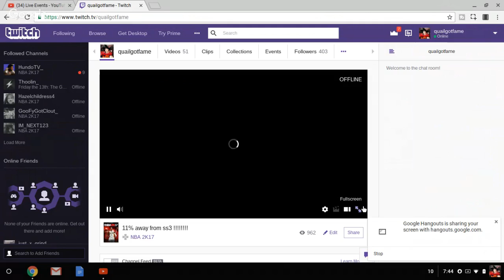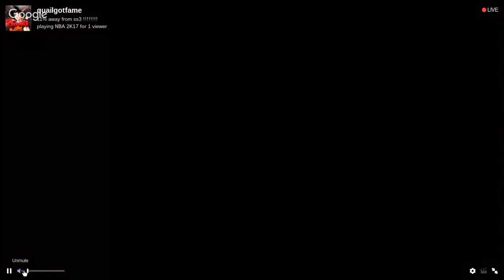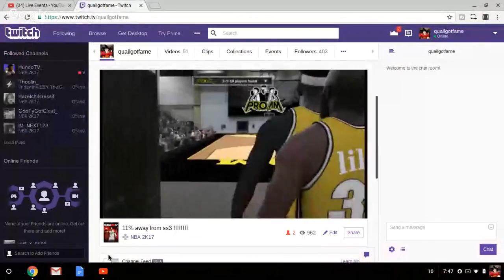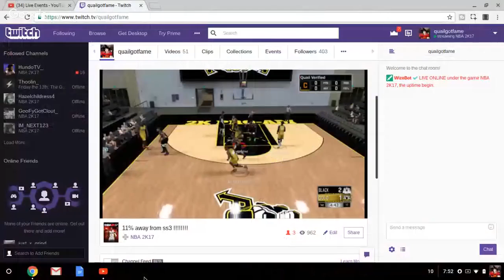91% to ss3 2k sub grind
Xbox Gt Quail Verified add me

CAN FLIGHT SCORE  CashNasty Vs FlightReacts Basketball reaction vid"